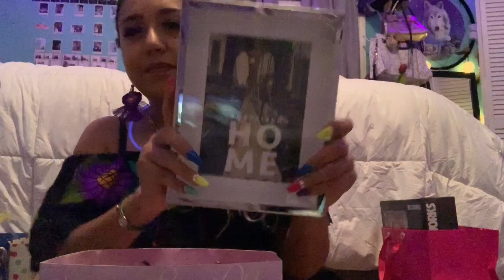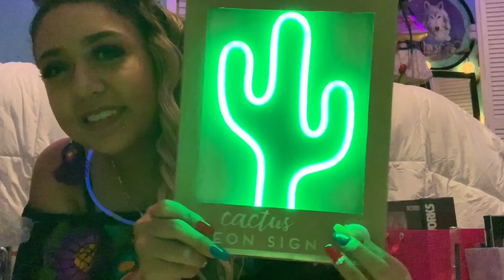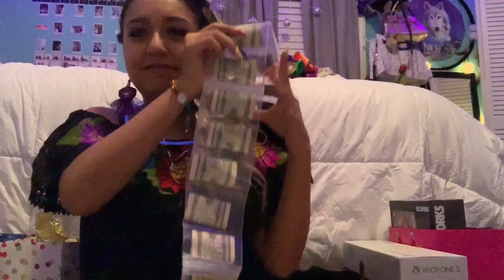What I Got From My Sweet 16!!! || ItzYaGirlDaisy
Last Video 👇:
D.xisyyy

AnyelyOlalde12